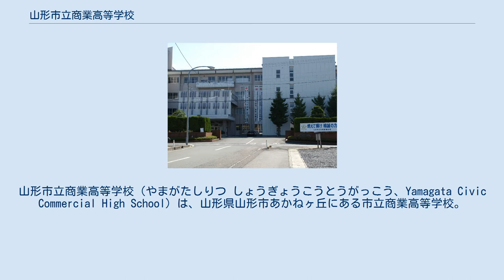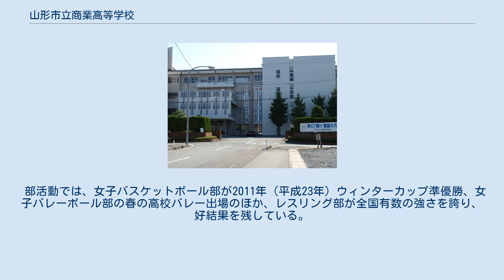山形市立商業高等学校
山形市立商業高等学校（やまがたしりつ しょうぎょうこうとうがっこう、Yamagata Civic Commercial High School）は、山形県山形市あかねヶ丘にある市立商業高等学校。
1918年（大正7年）創立で、県内唯一の市立高。
文部科学省スーパーイングリッシュランゲージハイスクール（SELHi）に指定されている。
 「総合ビジネス科」「経済科」「国際コミュニケーション科」の3学科があり、日商簿記検定など各種検定の取得に強く就職率も高いが、卒業後は約半数が大学に進学。
指定校推薦なども多数あり、経済科の進学率は約90%（将来目標100%）。
“高いレベルで就職も進学もできる商業高校”として関係者から高い評価を得ているといい、学校として「日本一の商業高校をめざす！」としている。
 略称は「山形商業」、「山商」（やましょう）。
山形市近辺では「商業」とも呼ばれている。
 また、校舎などを約105億円の総事業費をかけPFI方式で全面改築。
食堂と図書館を一体的に活用する「ラーニング・コモンズ」（多目的）も設置される。
 鉄道 高等学校必履修科目未履修問題で、日本史もしくは地理と倫理の授業を政治経済に割り当てている、大学への推薦書類で未履修科目に成績をつけている、などの履修不足が問題化した。
 部活動では、女子バスケットボール部が2011年（平成23年）ウィンターカップ準優勝、女子バレーボール部の春の高校バレー出場のほか、レスリング部が全国有数の強さを誇り、好結果を残している。
2008年、レスリング部内での暴行事件が一時、問題となったことがある。